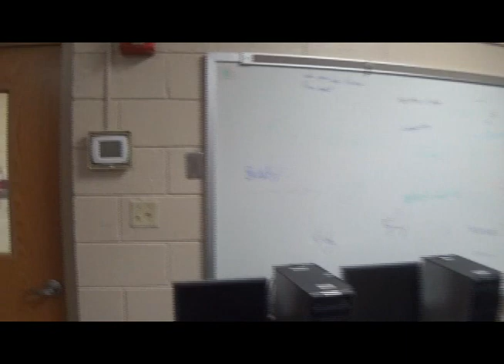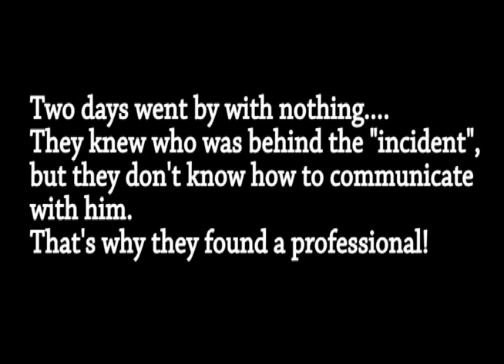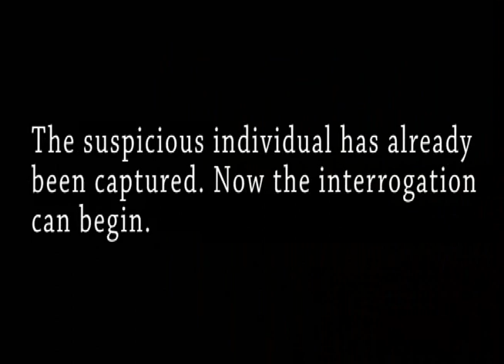UpDog The Documentary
Vince Valentine takes us inside the search for "UpDog". They've been working on it for years and suddenly their research is compromised. Will they ever get an answer to the age old question: "What is UpDog?"